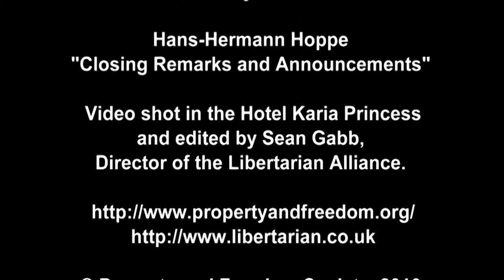PFP067 | Hans Hermann Hoppe | Closing Remarks (PFS 2010)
These short remarks are from the 2010 meeting of the Property and Freedom Society: “Closing Remarks,” by Hans-Hermann Hoppe.